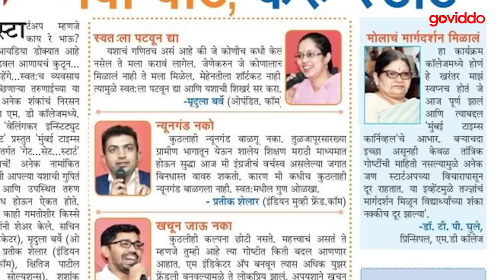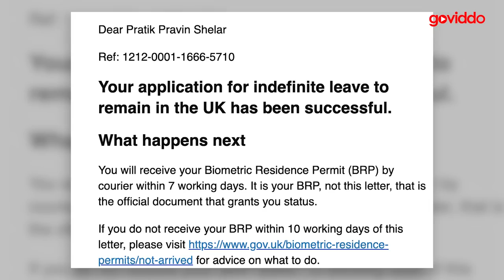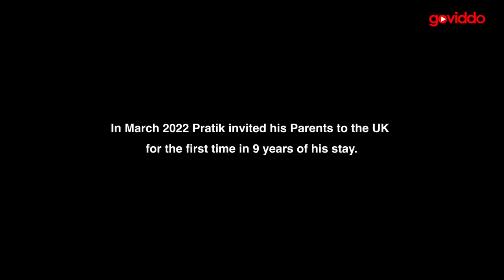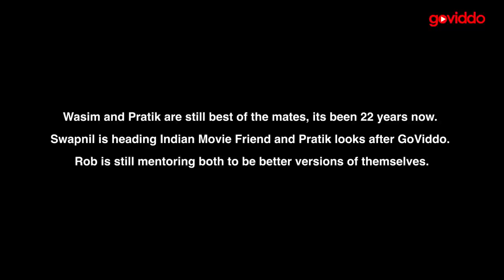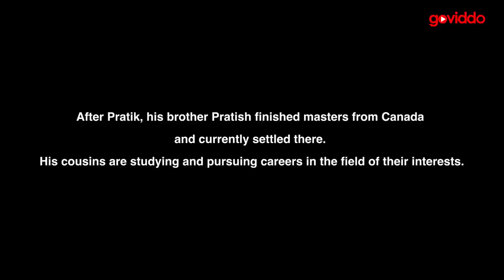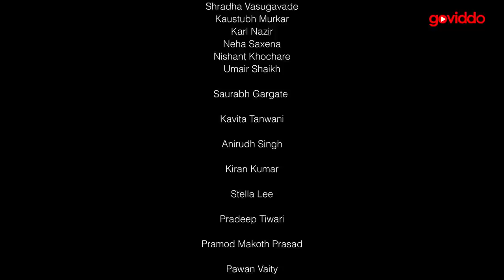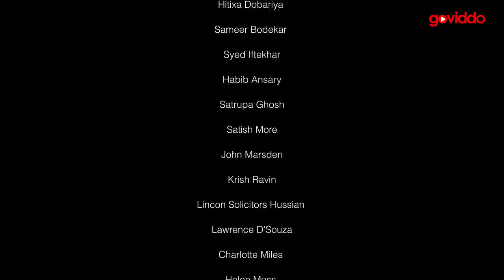Episode 7 - The Entrepreneur - A Documentary | Pratik Shelar | GoViddo | Indian Movie Friend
Episode Description:

The seventh episode unfolds the story of Indian Movie Friend's movie streaming initiative, Pratik's downfall, creation of GoViddo and resurrection.

Series Description:

The Entrepreneur Documentary series unfolds story of Pratik Shelar's journey to be an Entrepreneur in the UK coming from small town Tuljapur, Maharashtra, India.

An unapologetic dreamer of humble origins has never thought of himself as
disadvantaged, and thanks to his supportive mother. Anything but a restricted life ensues. Whether it's
 passion for movies, studying overseas or launching new ventures, Pratik inspires people
with his childlike optimism and a seeming refusal to accept the world that is handed to
 him and embrace his prerogative to change it and embarks on a mission to prove his love and
 smash all the old Indian stereotypes.

THEN LIFE HAPPENS TO HIM.

It is the generation-defining story which has the potential to bridge the cultural gaps between east and west and to break stereotypes, prejudice about and within British society!

Created by : Gorakshanath Khande and Pratik Shelar
Shot By: Nikhil Burse, Abhishek Kolge and Atina photography and videography.
Edited by: Gorakshanath Khande, Srujana Dake and Pradip Patole
Music Composer: Sanchit Choudhary
Sound Designer: Pranav Kothi
Rerecording Mixers: Yogesh Nehe and Akash Sengupta
Audio Postproduction Sound: Wavemen Post

Produced by : GoViddo Limited and a Go Production presentation.

About GoViddo and Go Production:

GoViddo is a film investment platform. It presents valuable film investment opportunities backed by reputable talent as investment options to investors.

So far GoViddo has contributed to 12 mainstream British movies backed by reputable talent with
more than £1 Million.

Go productions is a brand under GoViddo ltd. dedicated for the film productions.